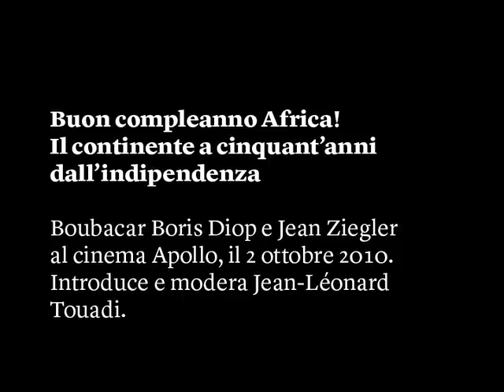Buon compleanno Africa!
Festival di Internazionale a Ferrara, 2 ottobre 2010.
Boubacar Boris Diop, Jean Ziegler al cinema Apollo. Conduce l'incontro Jean-Léonard Touadi.